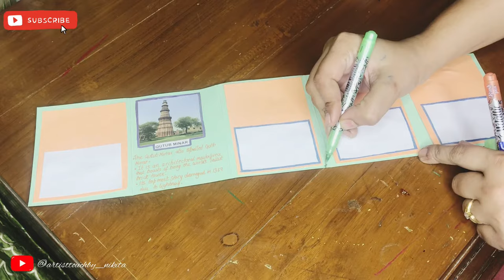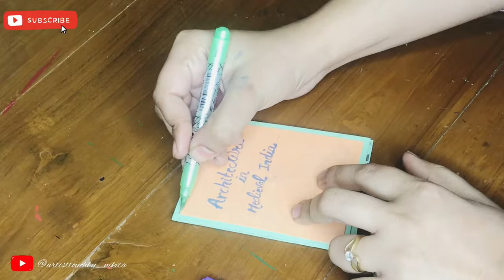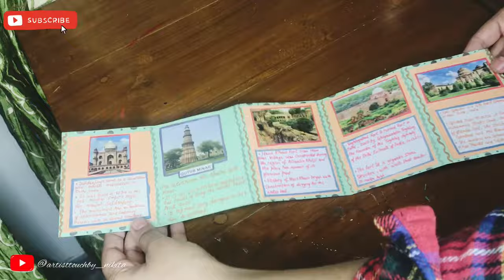Handmade Accordion book | Topic medieval India Architecture |china accordion book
what is Accordion book :-
Accordion books can be constructed without stitching. They are composed of a continuous folded sheet of paper that you can also stand up to view all the pages at once. This bookmaking style has a rich, global history. As a book form, they had origins throughout Asia and were created to accommodate scroll-style books.

In china
in China, printing was done by rubbing ink on the paper that is placed over engraved woodblocks. The ink bleeds through pages and makes it impossible to write on both sides. So they printed on long sheets of paper, folded the pages outward. These are called accordion books because the pages resemble accordion bellows.